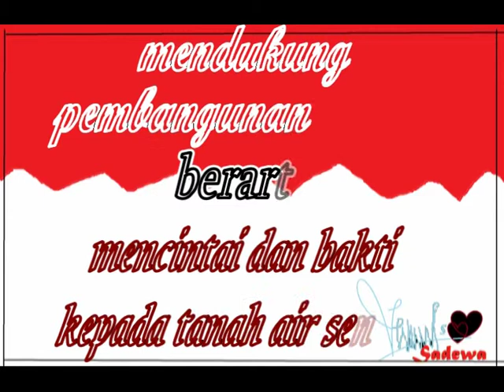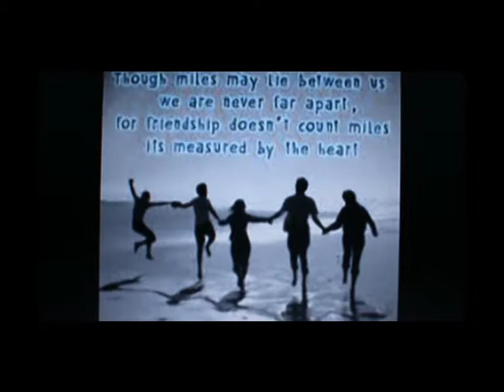DEWA'S DOCUMENTARY THE TALLEST TOWER PART 3